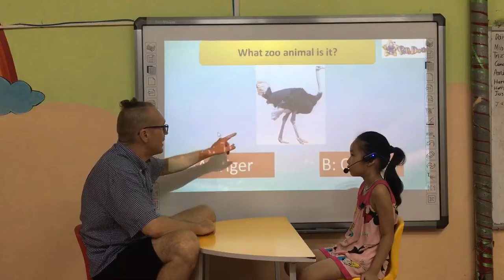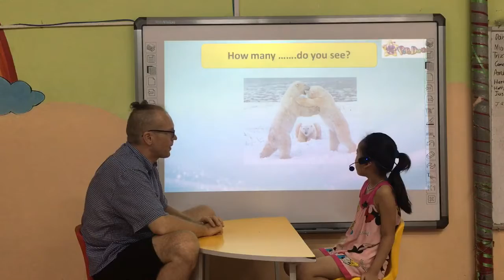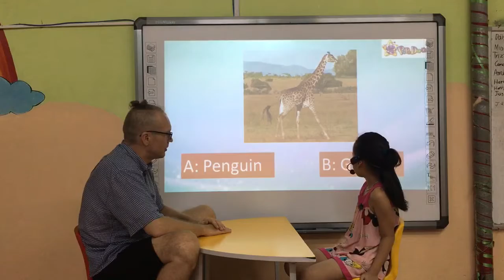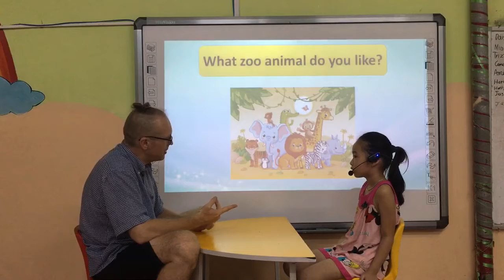Amie - Hương Giang